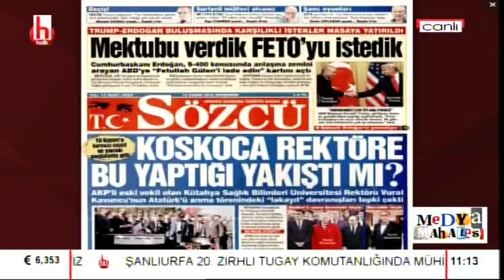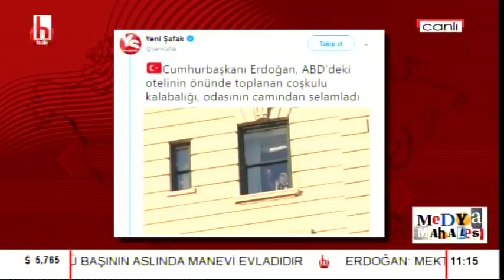Beyaz Saray'da "ikna odası" / Ayşenur Arslan ile Medya Mahallesi / 1. Bölüm- 14 Kasım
Ayşenur Arslan ile Medya Mahallesi'nin bugünkü ilk bölümde konuğu Birgün Gazetesi Yayın Koordinatörü İbrahim Varlı oldu. Arslan ve Varlı, Erdoğan - Trump görüşmesini değerlendirdi.